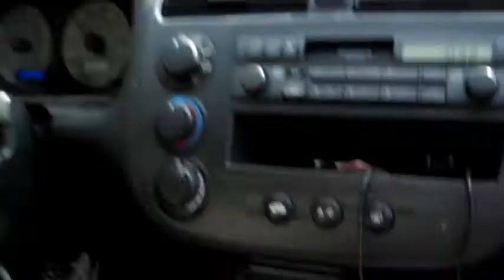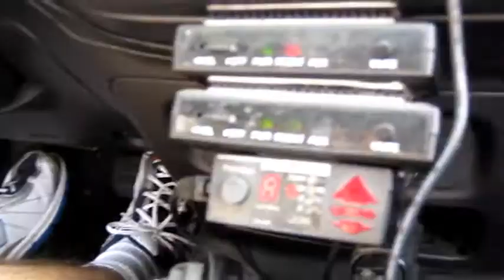happya$$ PWN3D by TruSpeed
Special thanks to RacerX for outstanding video work!